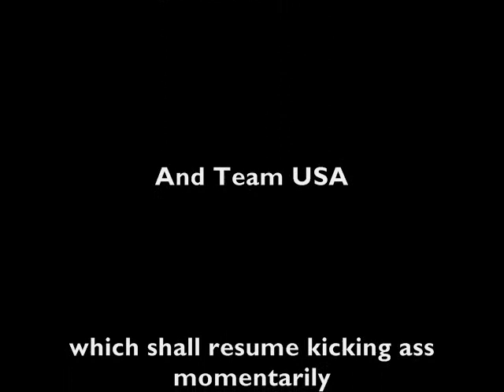Eve and Candace On: 2nd Place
Eve and Candace reflect on this tragic day in Roma.